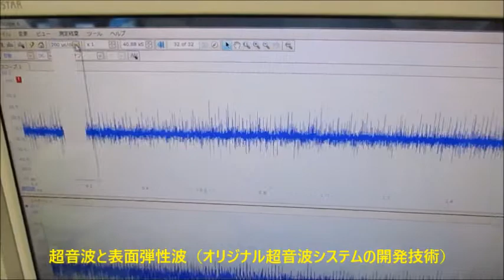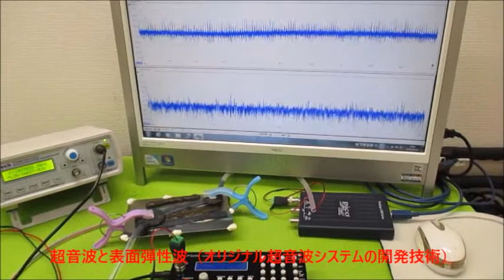非線形振動現象をコントロールする超音波発振制御技術